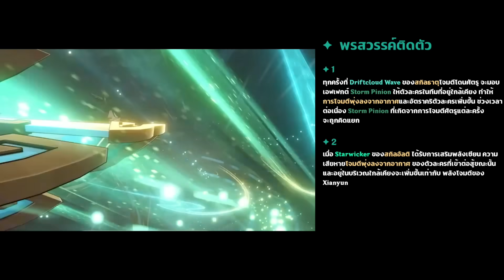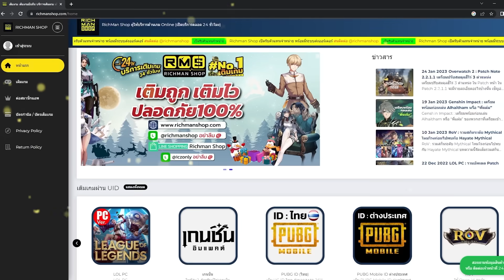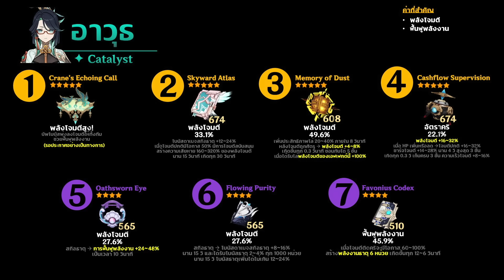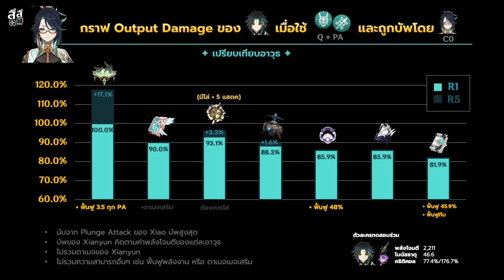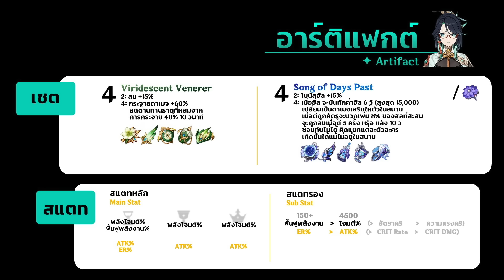Genshin Impact ✦ พรีวิว Xianyun บัพพุ่งโจมตี ฮีลแรง&นาน การเล่น อาวุธ อาร์ติแฟกต์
Intro : (0:00)
1.ข้อมูล Xianyun : (0:51)
2.กลุ่มดาว : (4:58)
3.วิเคราะห์ตัวละคร : (6:58)
4.ทีม & การเล่น : (9:02)
5.อาวุธ & อาร์ติแฟกต์ใหม่ : (11:23)
ทิ้งท้าย : (16:23)